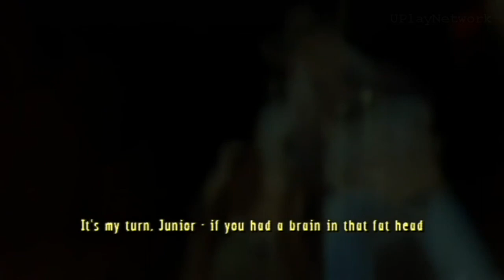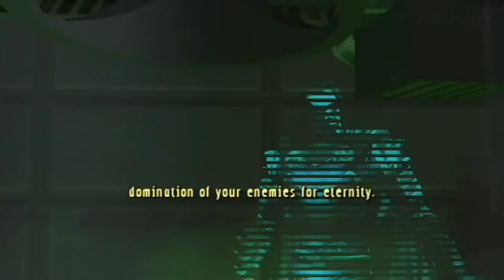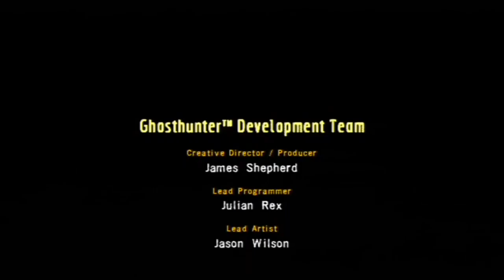Ghosthunter Full Movie All Cutscenes Cinematic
Developer:  SCE Cambridge Studio
Publisher:   SCEE,  Namco

Ghosthunter is a 2003 third-person s/action video game for the PlayStation 2. Developed by SCE Cambridge Studio, it was published in Europe by SCEE in December 2003, and in North American by Namco in August 2004.

The game is based primarily around ghost hunting, and tells the story of Lazarus Jones, a rookie detective with the Detroit Police Department, who accidentally releases a group of imprisoned ghosts from their confinement. When one of the ghosts kidnaps his partner, Jones must enter the ghost realm to track her down.